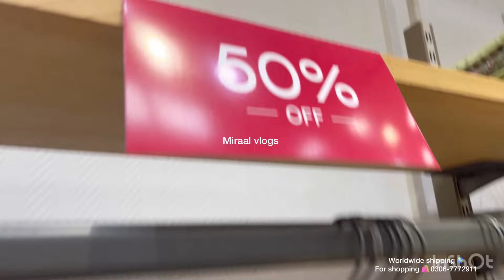Ethnic flat 50% off further price reduction |Ethnic season end sale |26 August 2024